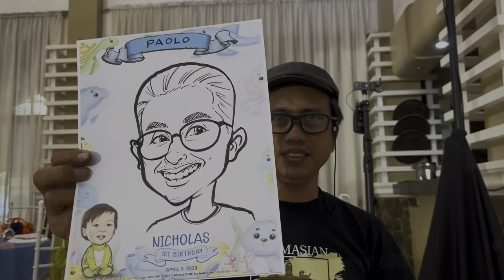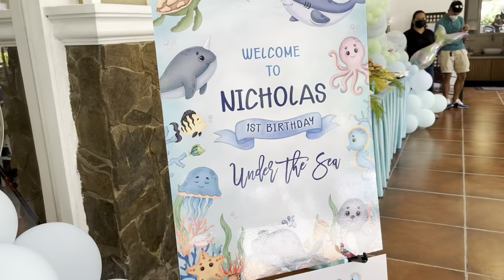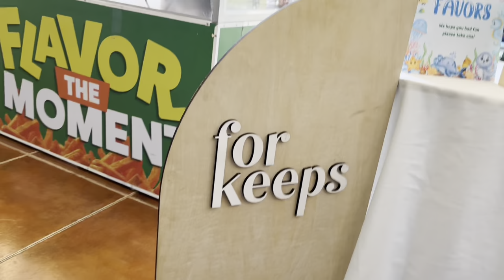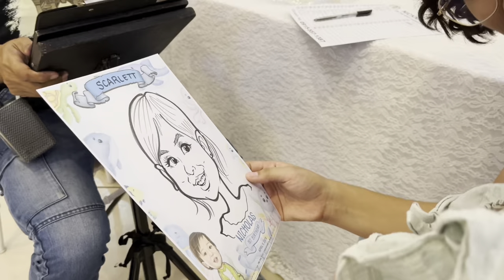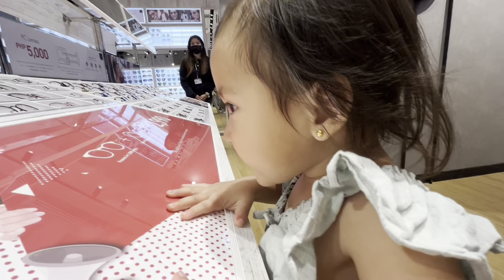NAMIRTHDAY ANG TEAM PAB SA ANTIPOLO CITY| NICOLAS FIRST BIRTHDAY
NAMIRTHDAY ANG TEAM PAB SA ANTIPOLO CITY| NICOLAS FIRST BIRTHDAY | BASTA NAAY BIRTHDAY MOTIVATED MO KAON